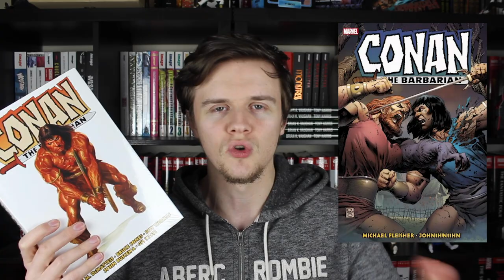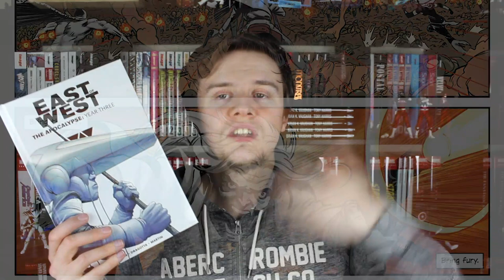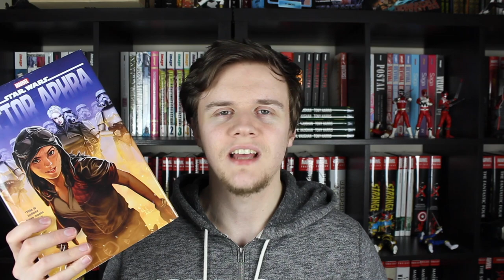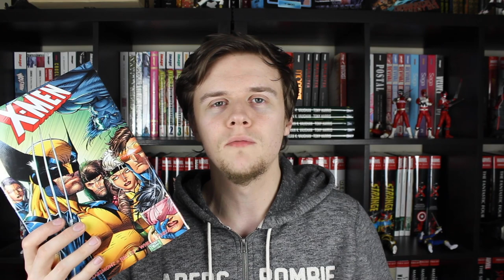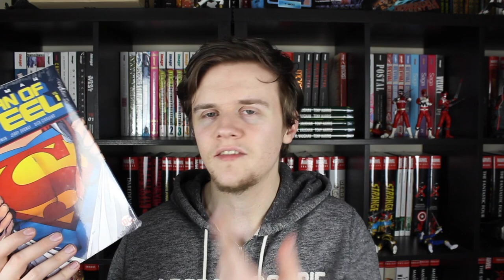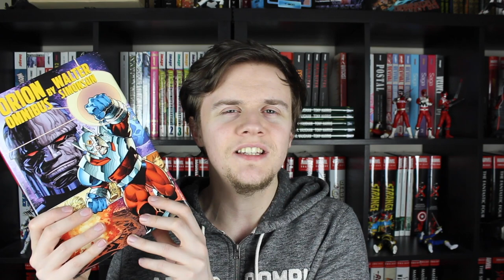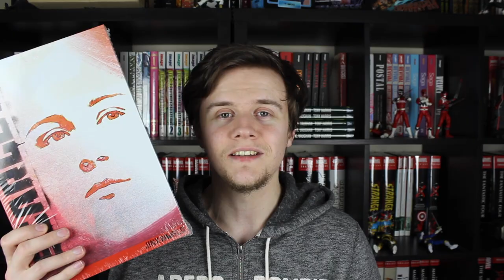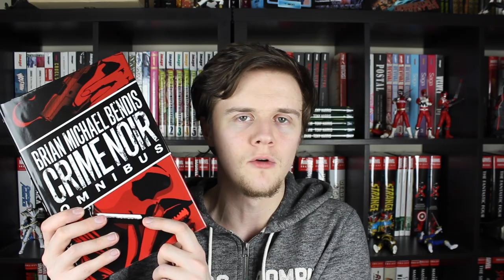Comic/Graphic Novel Haul Challenge! (April 2021) | "One Shot"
Here's my comic book and graphic novel haul for April of 2021. But having won the previous two challenge ideas, this time limited myself to only one order from each company! Regardless of if it was Marvel, DC, Image, Dark Horse, Boom, or *deep breath* Manga, I have to make sure I get the most books with the one order I place!

So, did I manage to do it, or were the deals just too good that I had to break the rules? Make sure you don't miss this month's haul!

Looking to buy some books? Try Organic Priced Books! Great prices, fast and safe shipping, and save $2 off your order with code 'WOOFWOOF'.